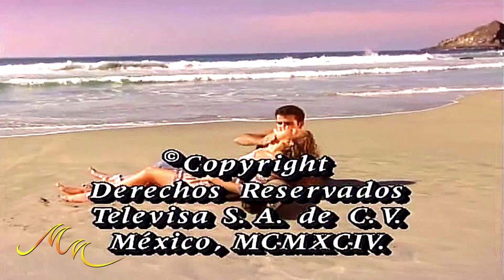Marimar [TNC] 128.3 "Gusto Na Lang Niya Ay Matapos Ang Diborsyo Niyo"